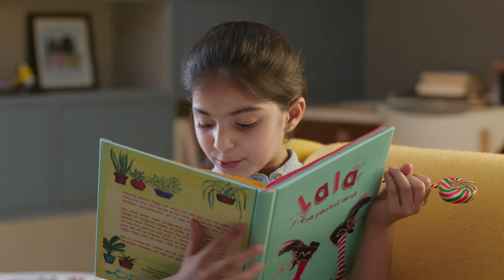Epson InkTank Printers 'TICKET' 30 sec TV Commercial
Be it a train ticket or a flight ticket, prices are soaring sky high all around!. Keya shows her mom how to keep printing costs grounded though! Epson InkTank Printers. The only way to print.